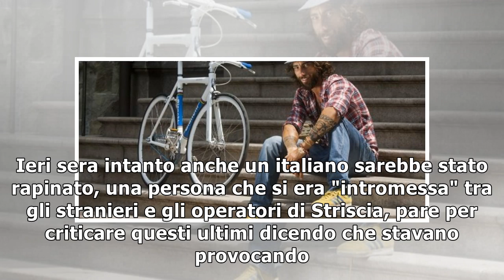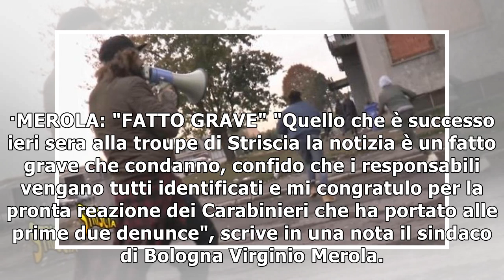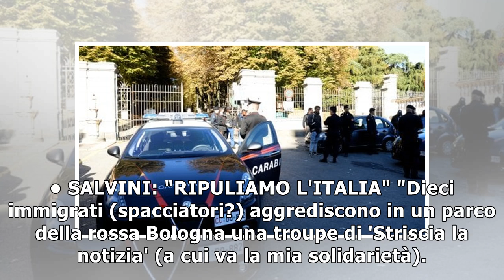Troupe di striscia la notizia aggredita e rapinata nel parco della montagnola a bologna